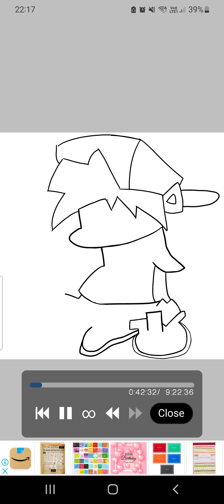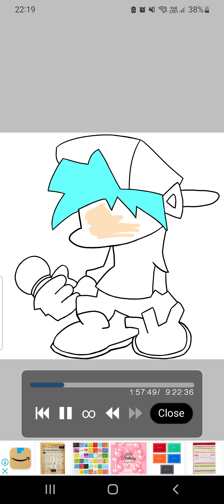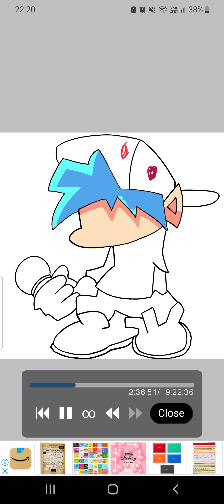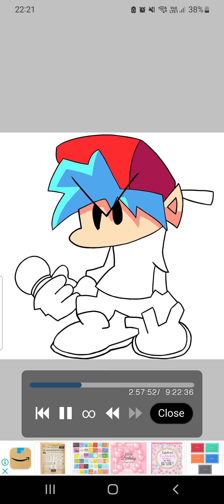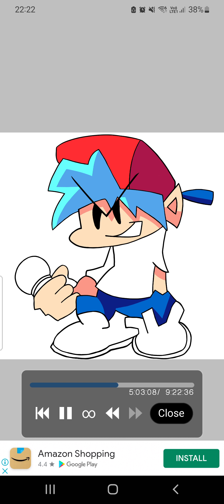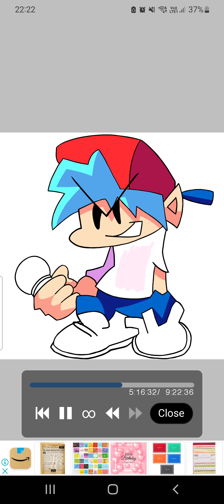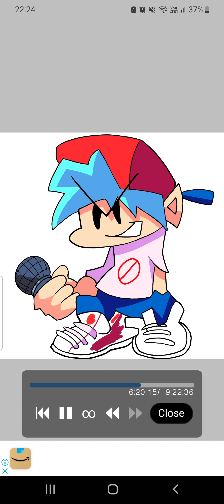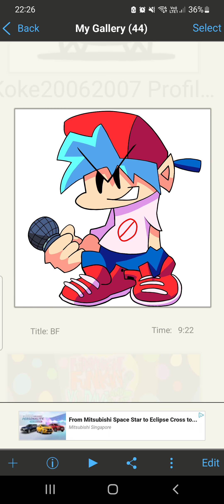Timelapse Of My Boyfriend Fanart! (Friday Night Funkin')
This actually took 6h 30mins, the reason there is extra time is because I fell asleep halfway while doing this lol and forgot to exit the app...😅